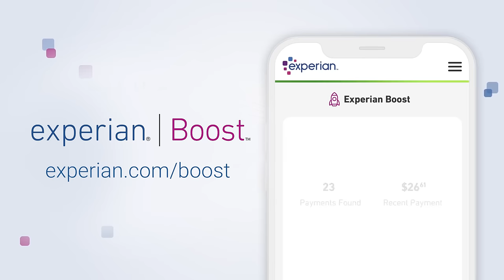Anna Akana - Actress & Entrepreneur - Experian Boost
Having a higher credit score could help open the doors to lower interest rates and lower monthly payments.  Anna Akana used her credit score to grow her businesses. Learn how you can boost your score using bills you already pay such as water, gas, electric, cable, and internet.